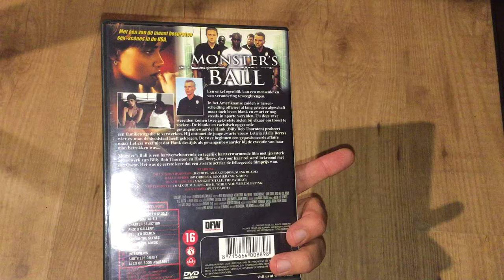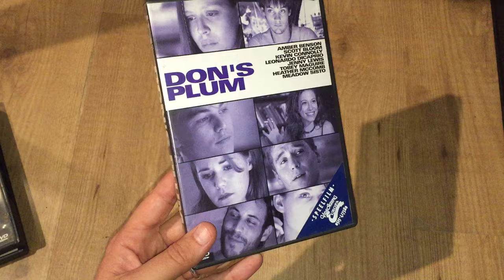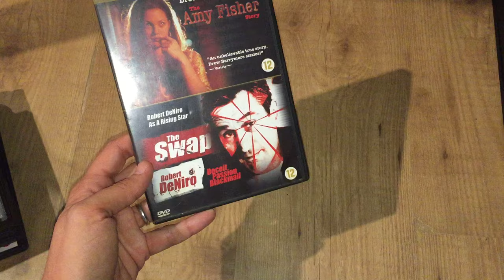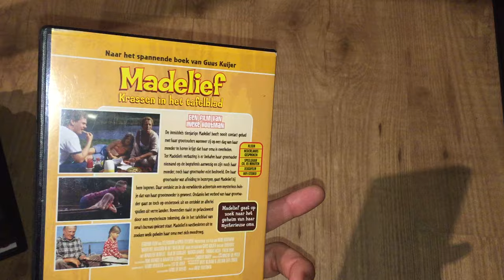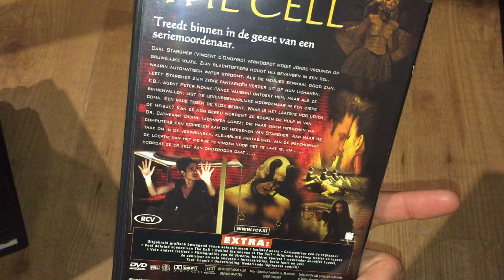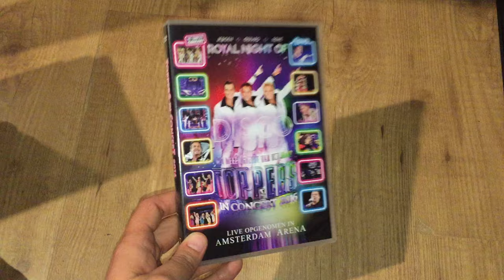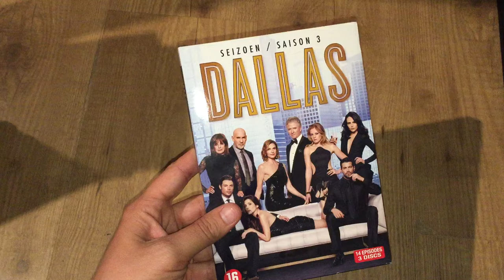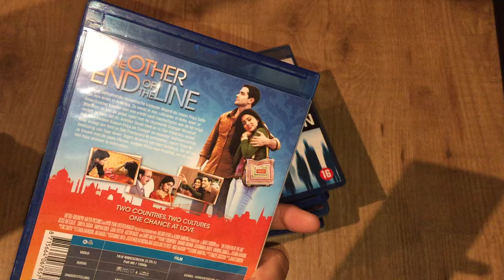The DVD's and Blu's of the month October 2016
Welcome to Movie Collector here on YouTube!

Always a follow back